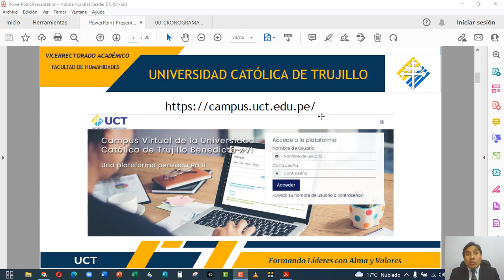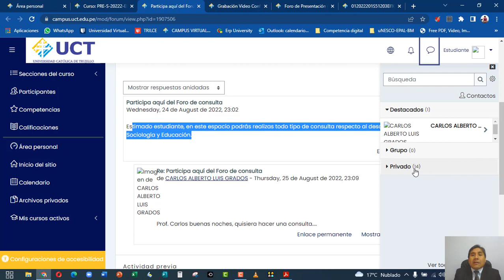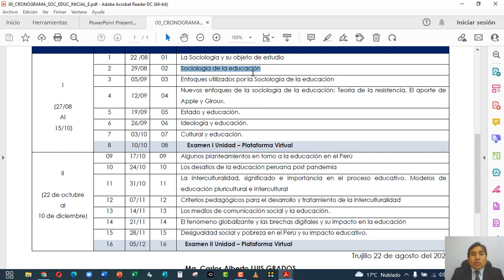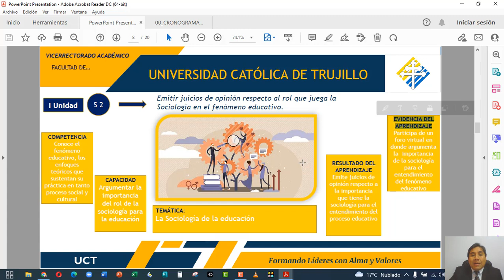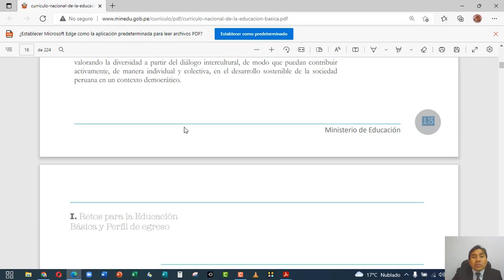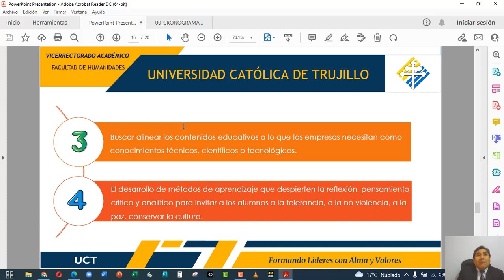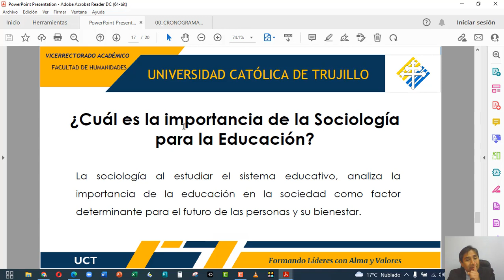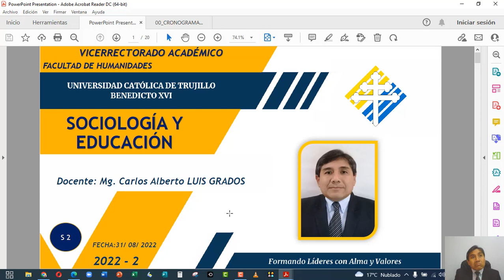Sesión 02: Sociología de la Educación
Grupo: Educación Inicial
Mg. Carlos Alberto LUIS GRADOS